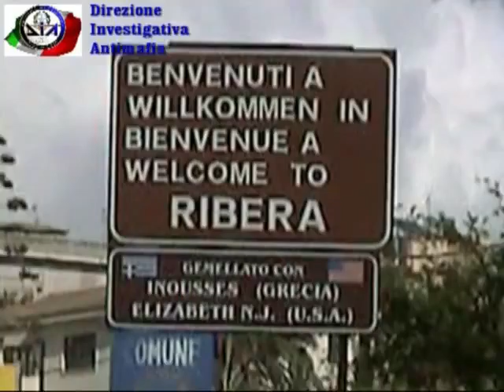FILMATO CONFISCA BENI AI CAPIZZI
La Direzione Investigativa Antimafia di Agrigento ha eseguito la confisca di beni a carico di CAPIZZI Simone, 73enne, e del figlio CAPIZZI Giuseppe, 50enne, entrambi originari di Ribera (AG) ed in atto detenuti, considerati elementi di spicco di “cosa nostra” agrigentina.